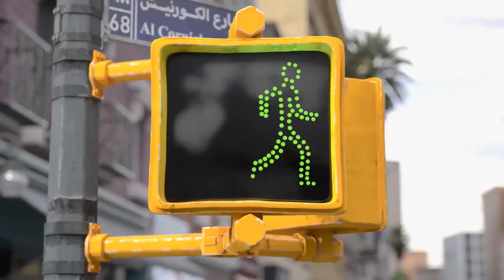2 Mins Short Gratitude Story for Kids Help Others Value humanity and Time {Must Watch}62845